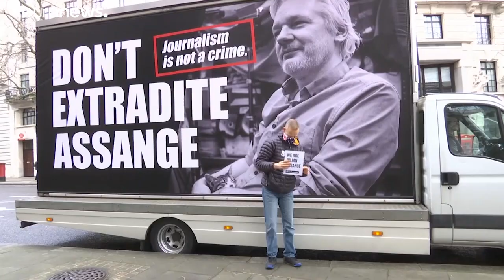مظاهرة في لندن لدعم أسانج والاحتجاج على احتمال تسليمه للولايات المتحدة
تظاهر مئات الأشخاص السبت في لندن تحت شعار "أفرجوا عن أسانج" احتجاجاً على احتمال تسليم مؤسس موقع ويكيليكس، قبل يومين من بدء القضاء البريطاني درس طلب الولايات المتحدة التي تريد محاكمته بتهمة التجسس.